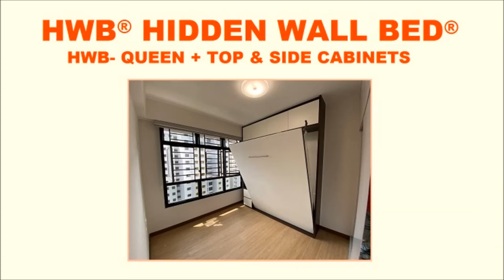Hidden Dining Table for 5. HDB 2 Rm Flexi 47sqm Living Rm +Top & Side Storage Cabinets. BTO. HWB HUB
HDB 2 Room 47sqm Type 2  – LIVING ROOM
BTO - HDB 2 Room FLEXI or HDB 2 Room Studio or HDB 2 Room Elderly
PINE VISTA
Blk 37A Pine Lane  SINGAPORE 391037

HIDDEN DINING TABLE FLIP DOWN for 5 persons + TOP & SIDE STORAGE CABINETS
Approx.  Room size : 4m X  3m

MASTER RM.
HWB- QUEEN + TOP & SIDE STORAGE CABINETS

DBSS – BTO – EC - SHOEBOX APTS - STUDIO APTS - CONDOS. Wall Bed, BEDS, Bed. Hidden Beds

140 Upper Bukit Timah Rd, #01-09
Singapore 588176

                    80 degrees for Airing Purpose.

With ONE FINGER you
CAN LIFT UP the HiddenWallBed.